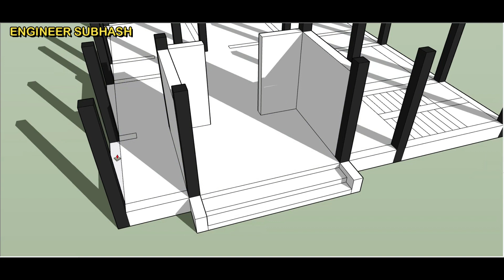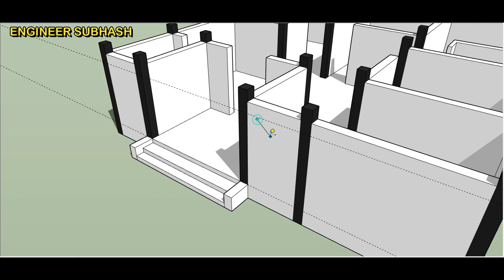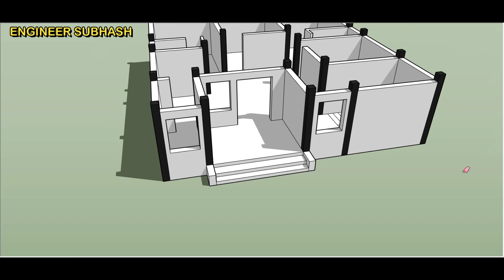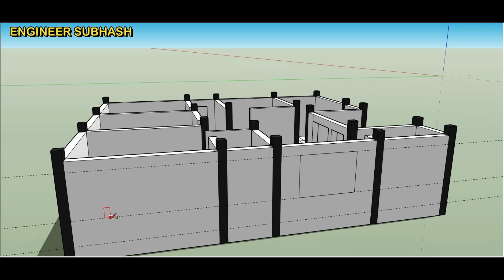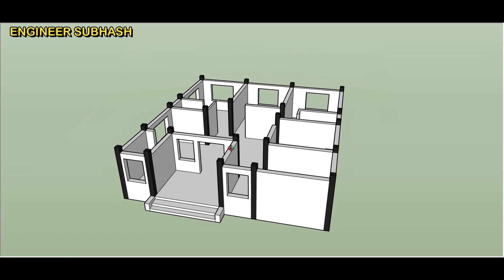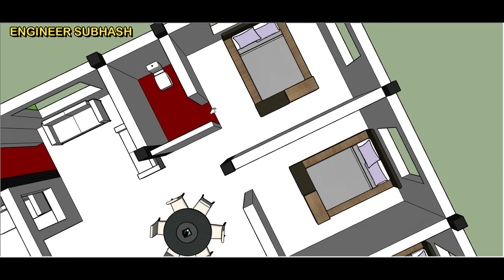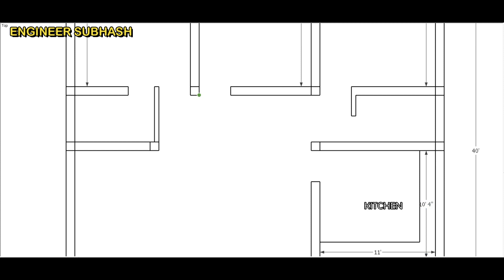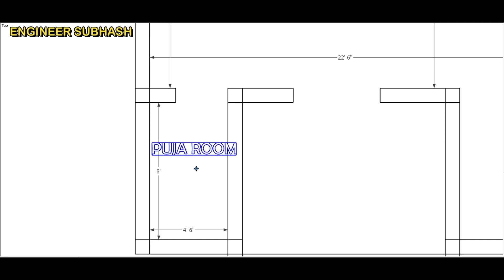36 x 40 simple house plan II 36 x 40 आधुनिक गृह योजना II 3 bhk ghar ka naksha II 36*40 floor plan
36 x 40 simple house plan
36 x 40 आधुनिक गृह योजना
3 bhk ghar ka naksha
36*40 floor plan